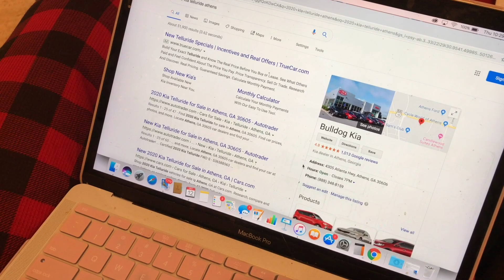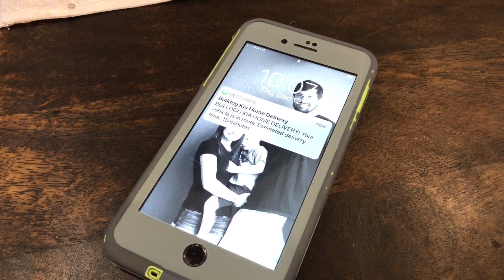Bulldog Kia VIP Home Delivery Service - Christmas 2019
The most difficult thing about buying a car from Bulldog Kia's Home Delivery Service is...having enough time to change out of your pajamas to answer the door.